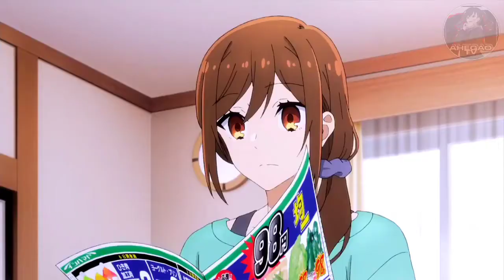「AMV」Horimiya || Yaeow I Need U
Anime: Horimiya

- Shokugeki no Souma: San no Sara
- Fate/Apocrypha
- Shirotan: Shirotan ga Ippai!
- ClassicaLoid 2
- 3-gatsu no Lion 2
- Infini-T Force
- Time Bokan 24 2
- Gintama (Shinsaku)
- Blend S
- Houseki no Kuni
- Kujira no Kora wa Sajou Utau
- Just Because
- Saredo Tsumibito wa Ryuu to Odoru
- Inuyashiki
- Dies irae
- Black Clover
- Juuni Taisen
- Dia Horizon
- Ousama Game The Animation - King's Game

●Movies
- Fate/Stay Night [Heaven's Feel] I. presage flower
- Godzilla: Kaiju Wakusei
- Free!: Take Your Marks
- Dance with Devils: Fortuna
- Yowamushi Pedal: Re:GENERATION

●Ovas
- Shingeki no Kyojin: Lost Girls
- Gochuumon wa Usagi Desu ka?? Dear My Sister
- Hajimete no Gal OVA
- Busou Shoujo Machiavellianism OVA
- Hizukuri
- Nekopara

ANIME
OPENING
ENDING
NEW
Ecchi
PV
Trailer
vs
Full
End
Final
Big Boobs
Fight
Season 2
AMV
MIX AMV